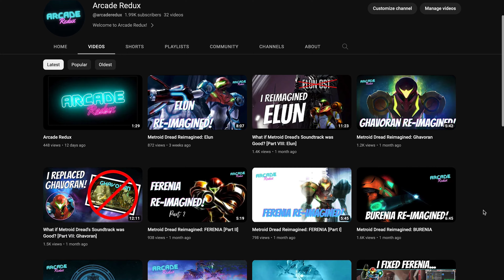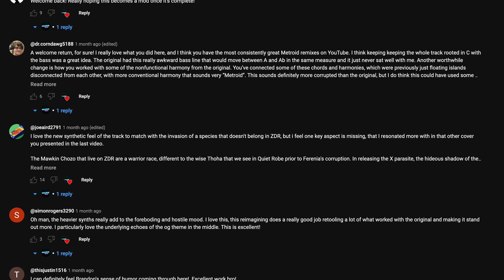What if Metroid Dread's Soundtrack was Good? [Part IX: MAIN THEME]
Metroid Dread Composed by: Soshi Abe and Sayako Doi

Metroid Dread was a win for me on every level except one - the music. In this series, I'm going to pretend I was the composer for Dread (while still using the basic ideas presented in the original score) and show what I would have done.

00:00 Intro
01:55 Original Track Analysis
04:45 Title Screen Reimagined